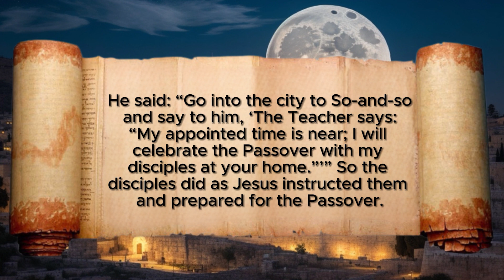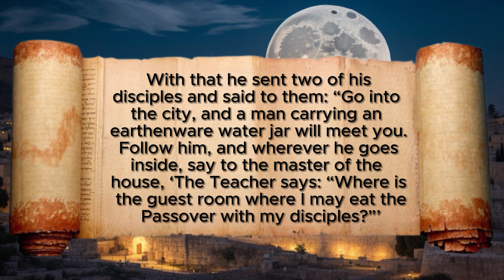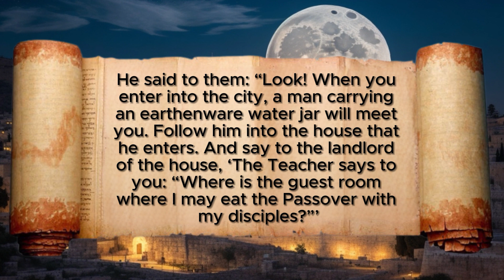Nisan 13: Passover Preparations with Peter and John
Step into the sacred moments of Nisan 13 as Peter and John embark on a significant journey, following a man with an earthenware water jar. Witness the meticulous preparations for the Passover as Peter and John make ready for the arrival of Jesus and the other apostles in the late afternoon.

Explore the scriptures from Matthew 26:17-19, Mark 14:12-16, and Luke 22:7-13, unraveling the details of this poignant day leading up to the Passover celebration. From the unique perspective of Peter and John, discover the unfolding events that pave the way for the sacred gathering.

Join us in this Bible reading, reflecting on the spiritual significance of Nisan 13 and the preparations for the Passover feast.

**Timestamps:**

00:00 - Introduction
00:08 - Matthew 26:17-19
00:38 - Mark 14:12-16
01:38 - Luke 22:7-13
02:37 - You Are Invited